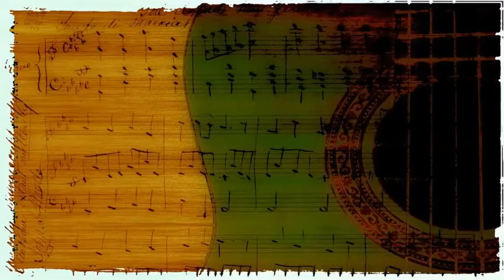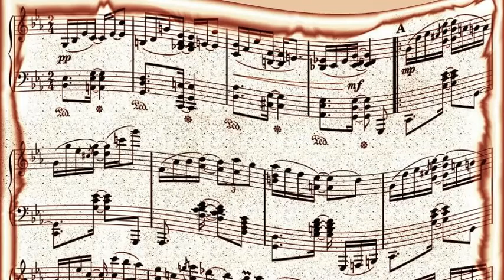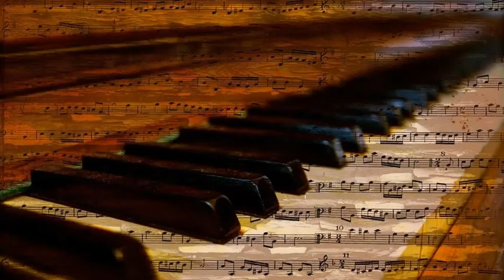Nat Pierce and His Orchestra - I Ain't Got Nobody